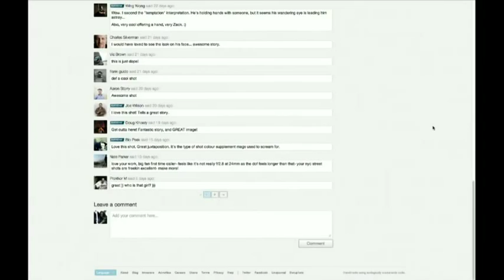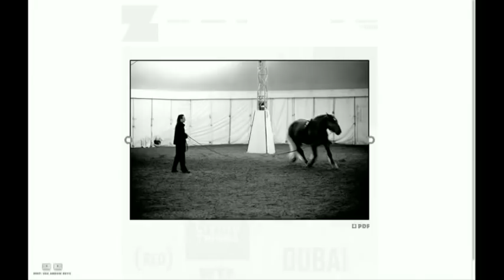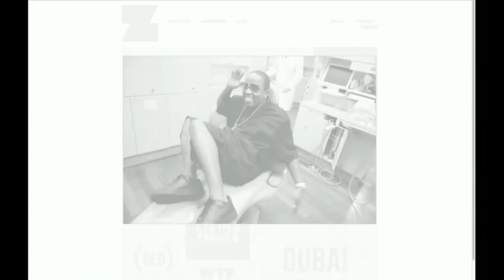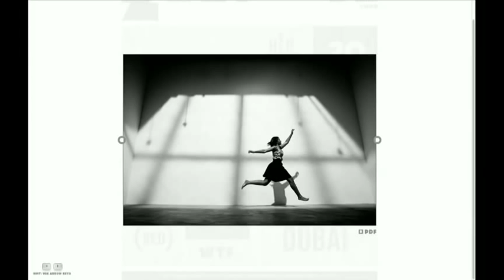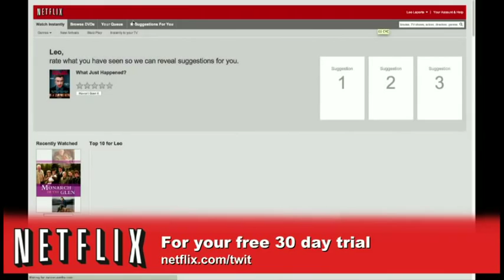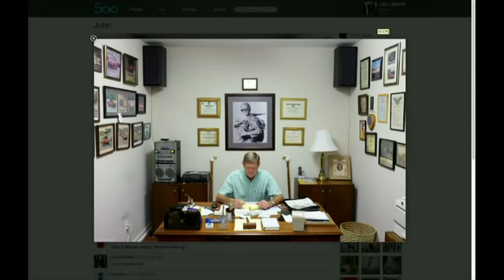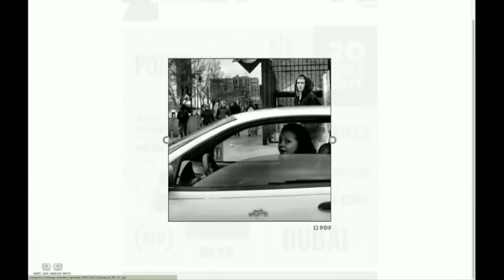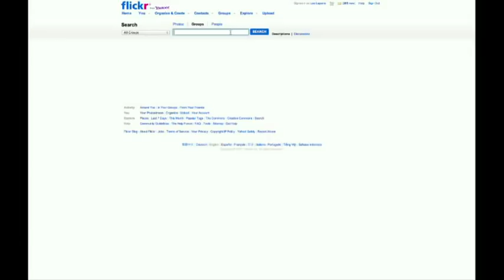TWiT Photo 17 : Zack Arias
Hosts: Catherine Hall and Leo Laporte.
Seeing the real side of photography with Zack Arias.
Guest: Zack Arias.
Running time: 1:12:35